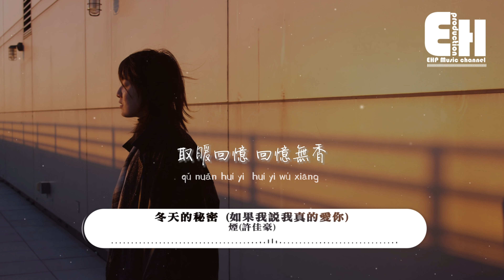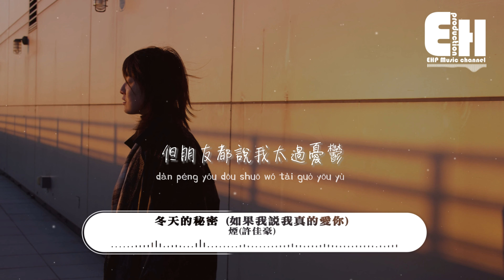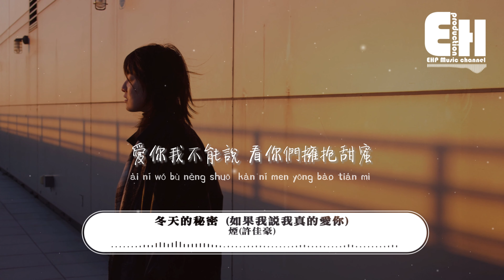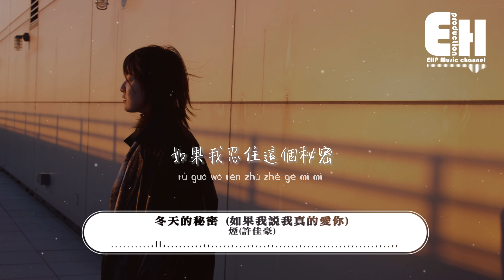煙(許佳豪) - 冬天的秘密（原唱：周傳雄）『如果我說我真的愛你，誰來收拾那些被破壞的友誼。』【動態歌詞MV】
演唱：煙(許佳豪)
原唱：周傳雄
作詞 Lyricist：陳信榮
作曲 Composer：周傳雄
編曲 Arranger：孫煜東
混音 Mixing Engineer：任天宇
錄音 Recording Engineer：安羽辰
吉他：小羅
合聲 Backing Vocal Performe：劉海豐
製作人 Producer：蘇晨
視覺設計 Visual Design：滅害靈
營銷推廣 Marketing Promoter：蔚什麼藍/CAI
監制 Executive Producer：蘇晨/姜禹辰@TME製作家
出品公司：蔚來音樂 V-LAND Music

如果我說我真的愛你
誰來收拾那些被破壞的友誼
取暖回憶 回憶無香
有陽光 還感覺冷
我站在分隔島上
沒有方向 不想回家
你太善良 你太美麗
我討厭這樣想你的自己
不屑此刻的我太感性與脆弱為鄰
沒有魂魄 化體溫成冰
尷尬的我始終獨自懷抱整個秘密
但朋友都說我太過憂鬱
愛你我不能說 看你們擁抱甜蜜
談笑自若 忍受逾期的傷心
如果我忍住這個秘密
溫暖冬天 就會遙遙而無期
就該錯過埋葬冬天的秘密

00:00:00  煙(許佳豪) - 冬天的秘密
00:01:26  副歌 (Chorus)